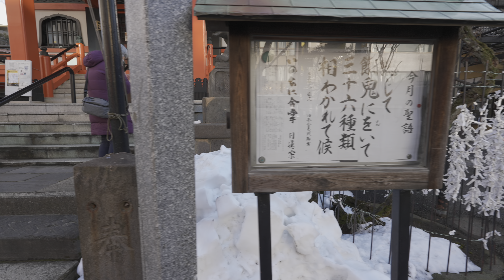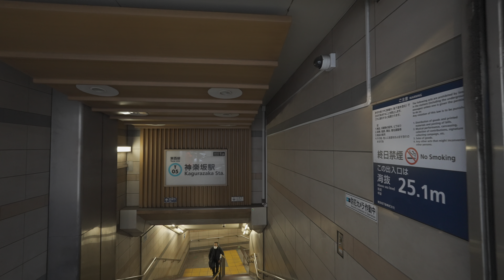TOKYO JAPAN/ Japan's Little France Kagurazaka Walking Tour [4K HDR]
Let's take a walking tour of Kagurazaka, a place called Little France in Tokyo.
When I first stepped on my feet, I didn't feel what was similar to France, but as I walked, I felt like I could see some French shops and there was a subtle harmony with Japanese style.
(Of course, I don't think the French will agree at all when they come here.)
This place is also called Seorae Village in Seoul, but in a way, it seems to have a similar feeling to Seorae Village.
If we do a walking tour of Seorae Village later, it would be good to do a walking tour while comparing it with Kagurazaka here.

00:00 Start
00:31 lidabashi Station
04:28 Kagurazaka Hills
16:36 Genkokuji
27:27 Ushigome-kagurazaka Station
44:26 Akagi Shrine
49:30 Kagurazaka Station

Date of Shooting:  Thu. 8, February, 2024 3:18 PM

Weather: Tokyo/ Shinjuku-ku  50°F / 10°C Sunny

Camera: SONY FX3
Lens : pz16-35G (Remote: RMT-P1BT)
MIC: ECM-M1
Gimbul: DJI Ronin RS3 mini